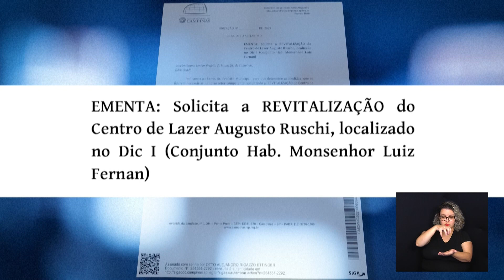CÂMARA NOTÍCIA - IND REVITALIZAÇÃO CENTRO LAZER DIC I 02-08-2023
Conhecido como Bosquinho do DIC I, local de diversão dos moradores, precisa de melhorias segundo o vereador Otto Alejandro. Ele protocolou um documento solicitando serviço para o local.